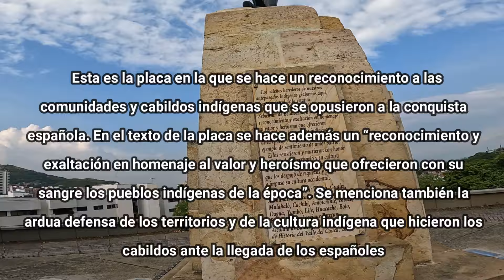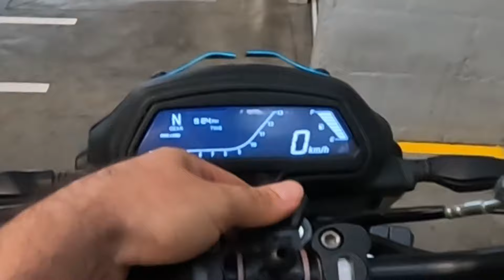CALI COLOMBIA! INCREIBLE NUEVA RUTA.🛣️🏛️🏍️